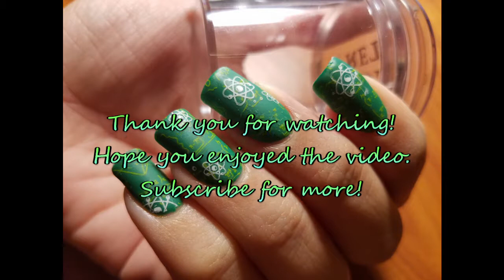Chalkboard Physical Chemistry Nail Art Tutorial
Hey!

In this video, you'll learn how I made these super cute Chemistry geek nails! They are perfect for science enthusiasts or back to school! Enjoy!

- Revlon Nail Polish "Posh"

- Liquid latex

- Born Pretty Clear Stampers

- BK Rewards: Go to Burger King and asked for a rewards card.